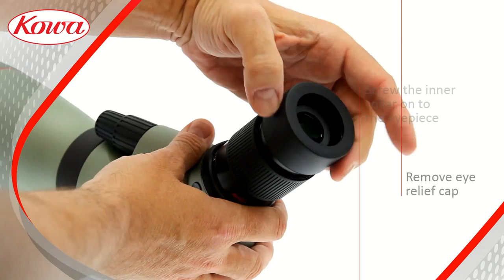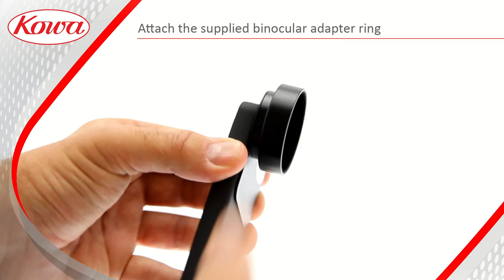Kowa iPhone Digiscoping